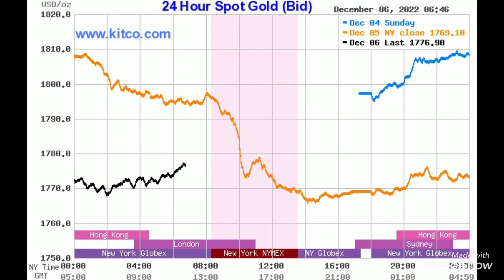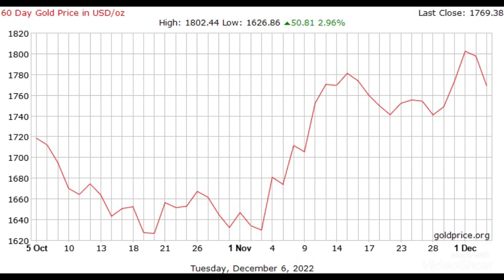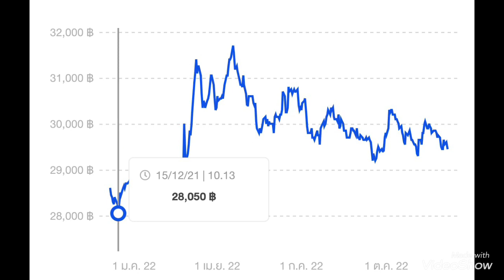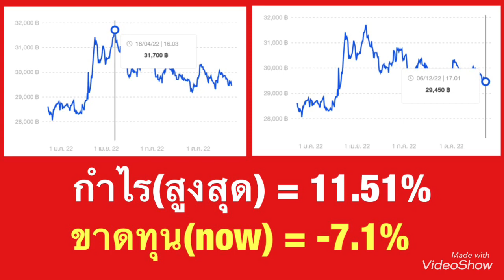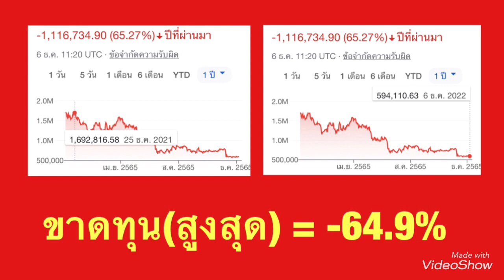เปรียบเทียบผลตอบแทนในวิกฤติ ระหว่างบิตคอยน์ กับ ทองคำ ใน1 ปีที่ผ่านมา ??!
วิเคราะห์เหตุการณ์ สถานการณ์ เศรษฐกิจ การเงินโลก เปรียบเทียบผลตอบแทนในวิกฤติ ระหว่างบิตคอยน์ กับ ทองคำ ใน1 ปีที่ผ่านมา ??!